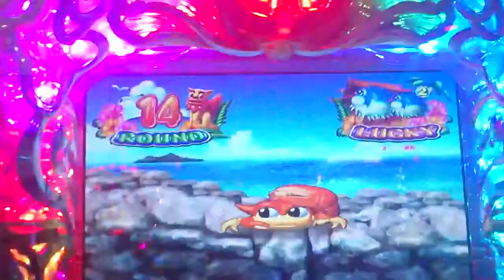海物語沖縄2